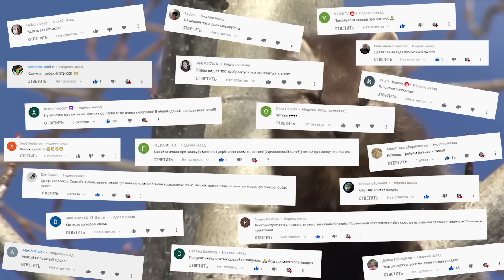Усатые - полосатые В ДЕЛЕ! Отважные и бесстрашные домашние КОШКИ ПРОТИВ ВСЕХ!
По многочисленным просьбам представляю вам ролик про таких знакомых усатых-полосатых котиков в деле! У многих наверняка дома есть такой питомец, но вы даже подумать не можете на что они способны! А между прочим это хищники, которые своими инстинктами очень близки к диким кошкам! И если на пути стоит враг, то ему точно не поздоровится!